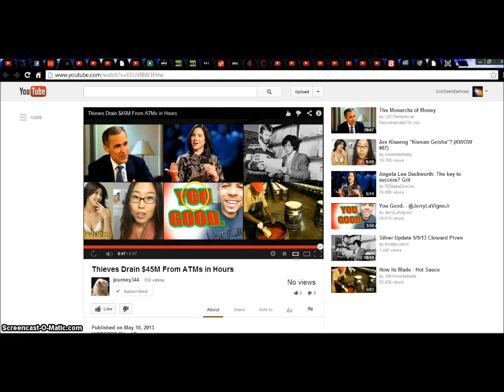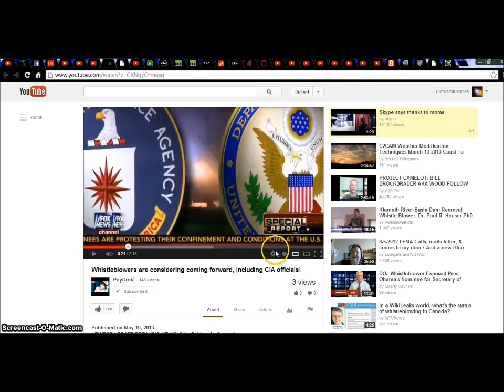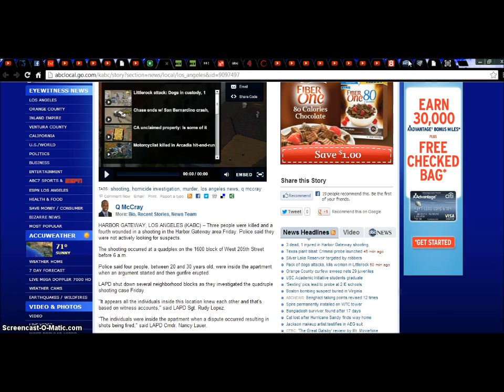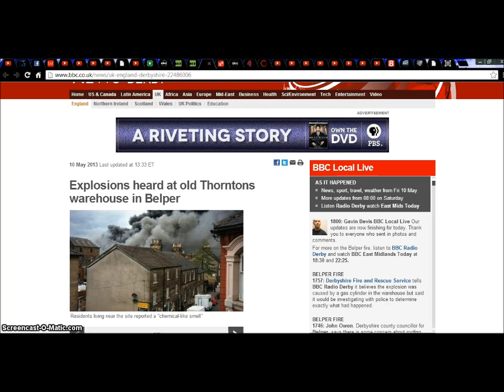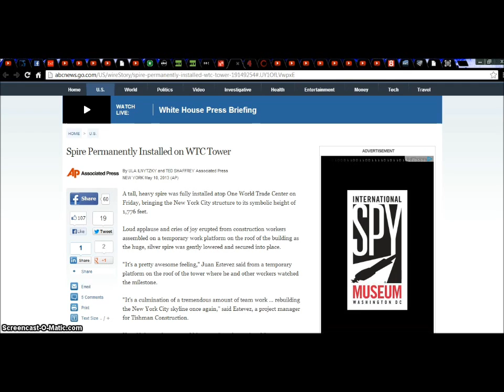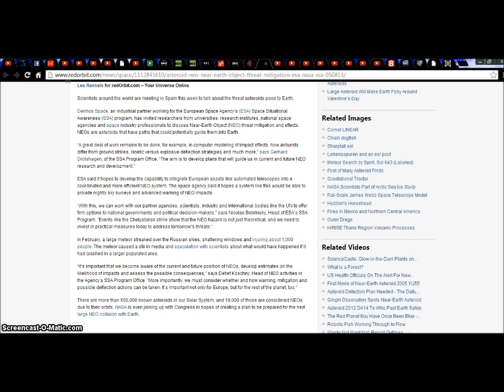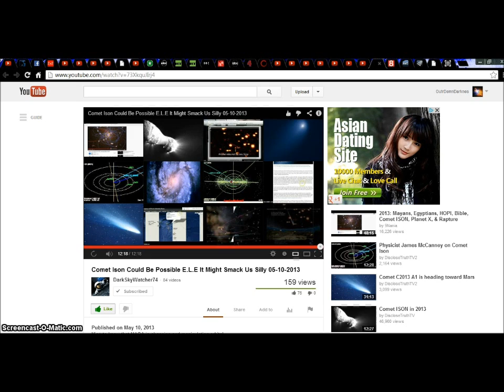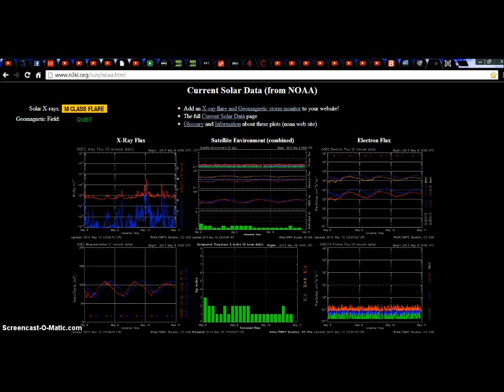Meteorite In Africa? M.1.4 Solar Flare!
Major Earthquake watch! Solar Flare Watch! Geomagnetic storm watch! Meteor Watch! WW3 Watch!
False Flag Watch For US! Martial Law Watch For US! Stay Safe and May God Bless!!

Africa Meteorite..

Corne Bayou Berm Walls Fail.
 BPEarthWatch

Solar Data

Defcon3

Fireball reports

Fireball Reports

Sunspot Veiwer

entril spiral

Neutron Monitors

Earthquake list